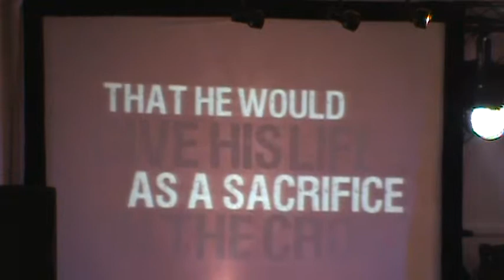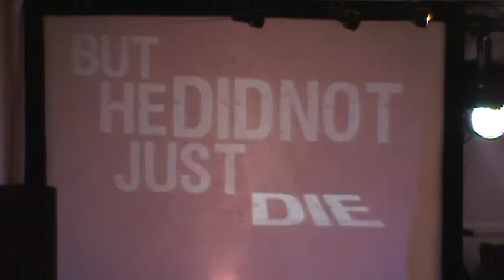It Is Finished!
A jar of wine vinegar was there, so they soaked a sponge in it, put the sponge on a stalk of the hyssop plant, and lifted it to Jesus' lips. 30 When he had received the drink, Jesus said, "It is finished." With that, he bowed his head and gave up his spirit.  John 19:29-31